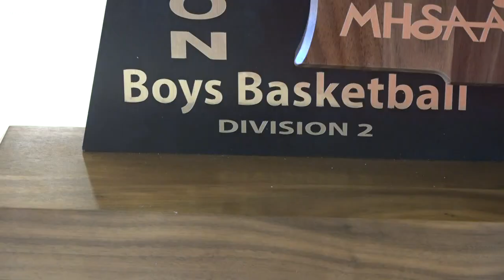Unity Christian wins third state title